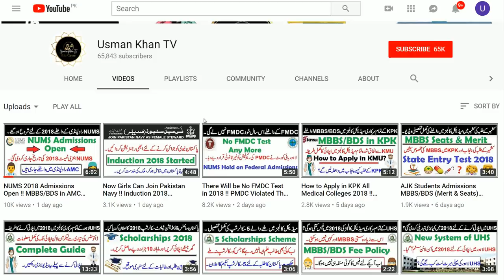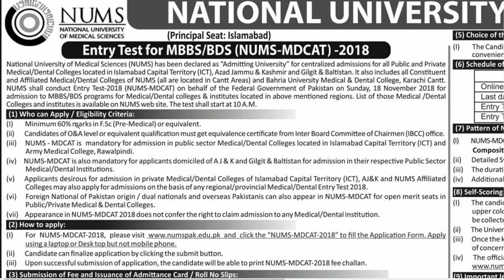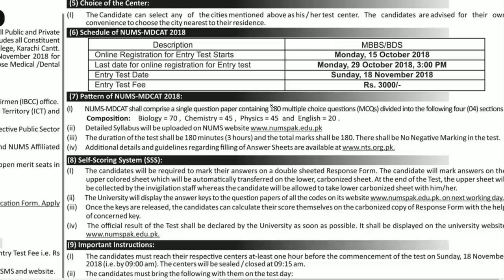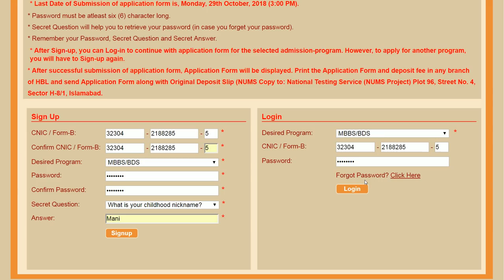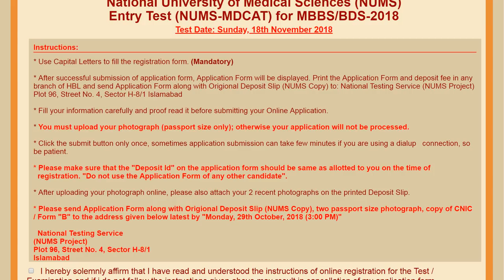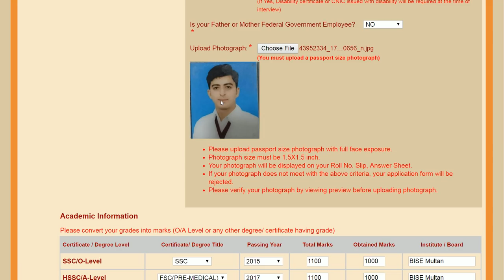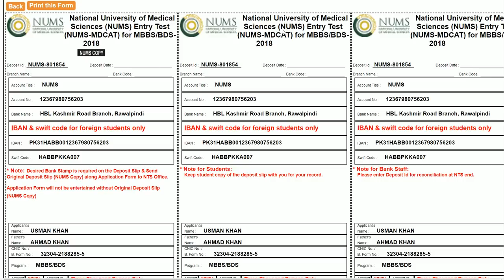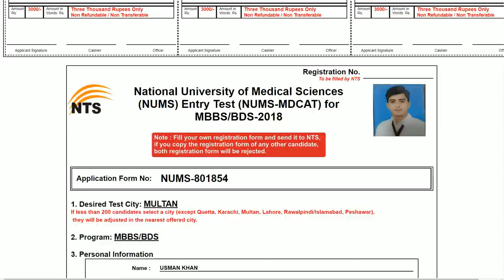How to Apply in NUMS 2018 !! A to Z Complete Guide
__/LINKS\_